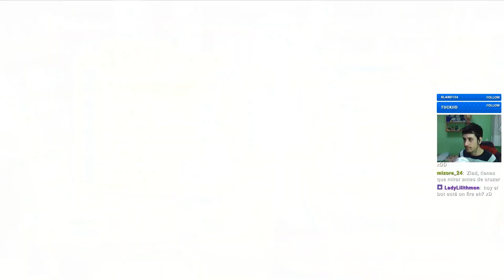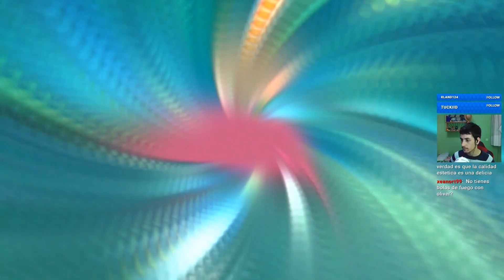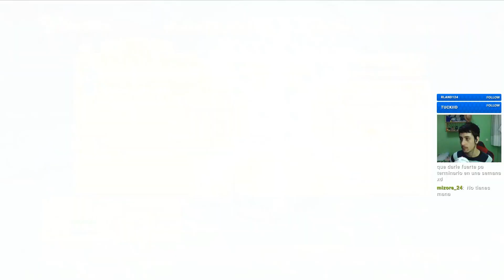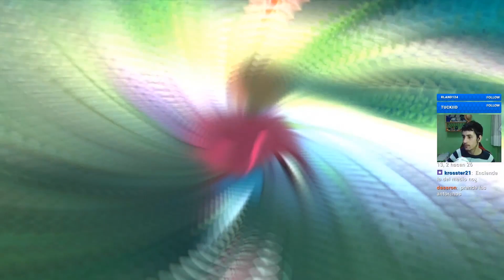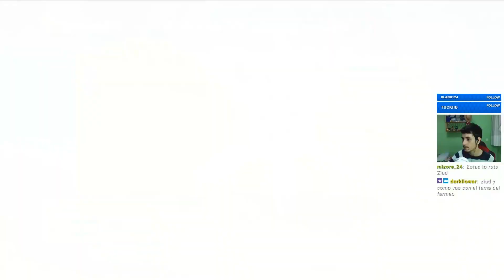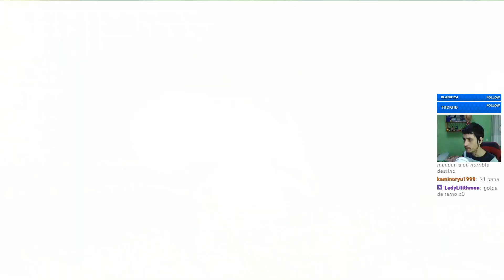🔴 RATAS VS GATOS !! NI NO KUNI Y LA IRA DE LA BRUJA BLANCA PARTE 4 ESPAÑOL EN DIRECTO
1 SIMPLE CLICK , 1 LIKE , 1 FAVOR Q NO TIENE PRECIO, para todo lo demás . . . ¿?

JUEGO DEL STUDIO GHIBLI !! NI NO KUNI Y LA IRA DE LA BRUJA BLANCA PARTE 1 ESPAÑOL EN DIRECTO

Desarrollador:
Level 5
Editor:
Bandai Namco
Género:
Rol, Combate por turnos (Manga, Fantasía y Brujas)
Jugadores:
1
Idioma:
Manual en español, textos en español y voces en inglés / japonés
Lanzamiento:
1 de febrero de 2013 (Pegi: +12)
17 de noviembre de 2011 (en japón)
Descripción: RPG desarrollado por Level 5 en colaboración con el estudio Ghibli, quien se encarga de de algunos diseños y de las escenas de animación. El juego contará con una edición especial que incluirá un libro idéntico al que lleva el protagonista de la historia sobre magia y conjuros, que el jugador tendrá que consultar en algunas partes del juego.